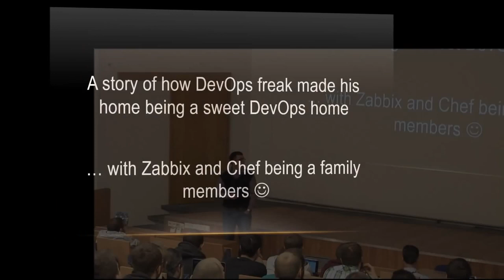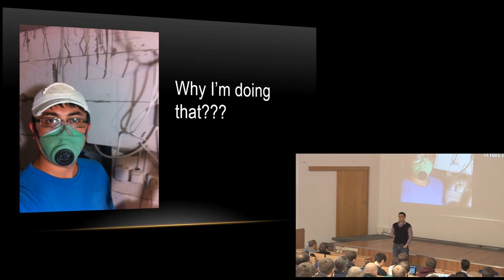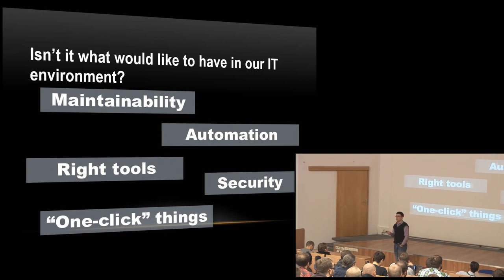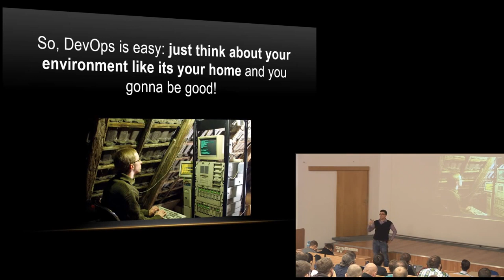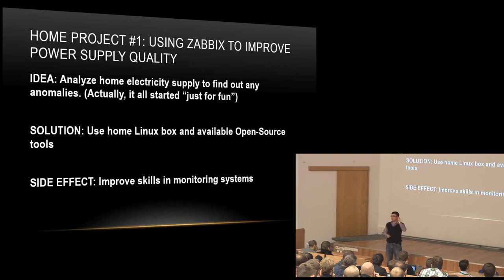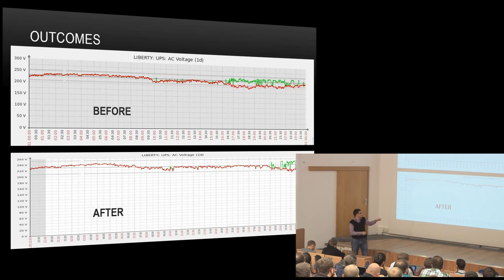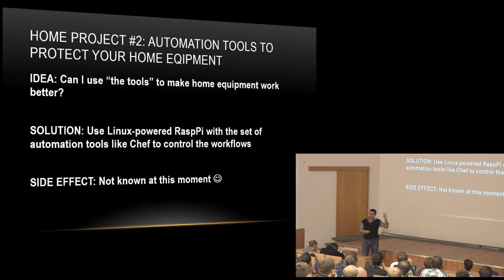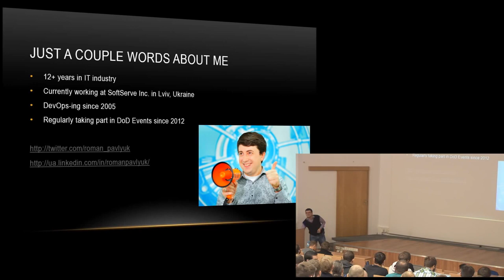DevOpsDays Warsaw 2014 - Roman Pavlyuk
DevOps at Home: making it working